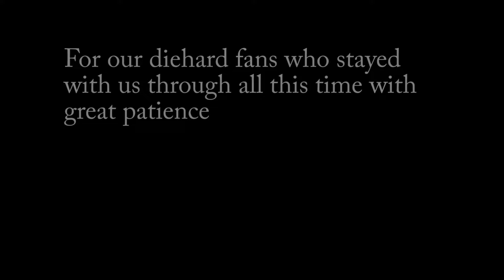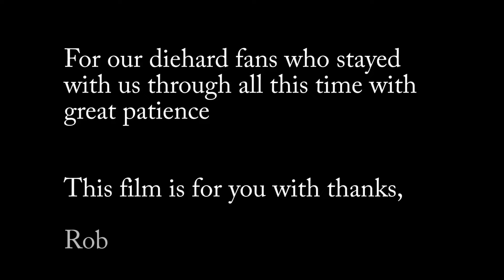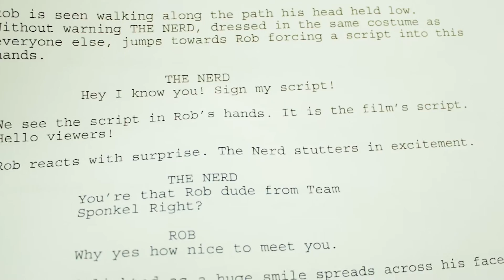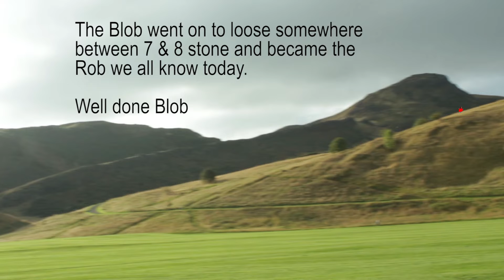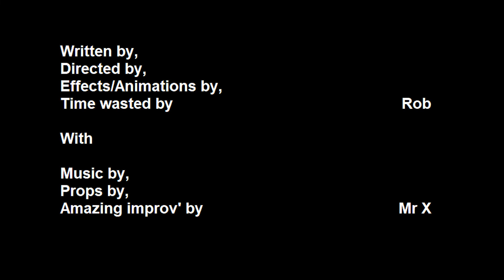The Pesky Perplexing Puffin Problem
Mr X has been KIDNAPPED by puffins!! Oh no!

With Mr X missing it all now rests on Rob to save the day